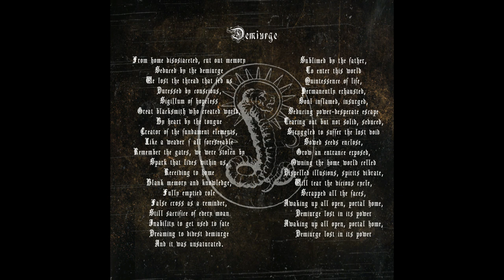Dwellstorm Borned - Demiurge (Manifestation of Fractal Reflection Full-length:2017)